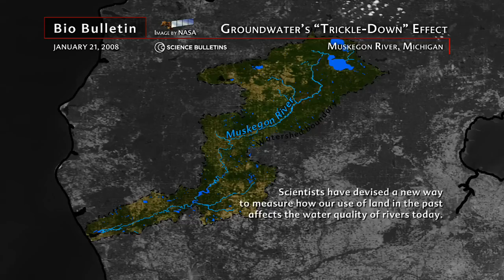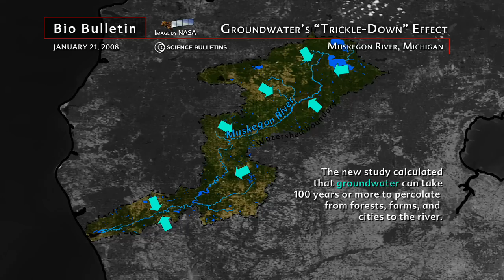Science Bulletins: Groundwater's "Trickle- Down" Effect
Scientists have long recognized that the way humans use land—say, for agriculture or development—affects the quality of the water that drains and flows from it. New research on a Michigan watershed maps how these effects persist over time. Since rain may travel through the ground for 100 years or more to reach a river or lake, land use decisions from long ago influence the chemical constituents that the water may carry.

This research, which was conducted by scientists at Purdue and Michigan State University, demonstrates how land use today affects the water quality of rivers and streams far into the future.